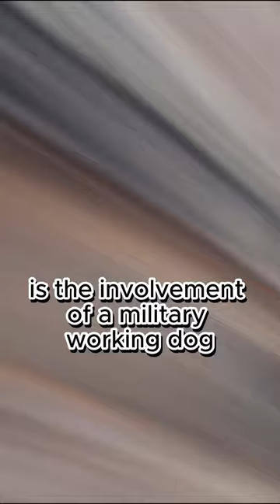Why this dog is more famous than you